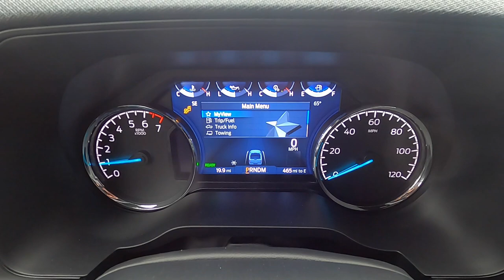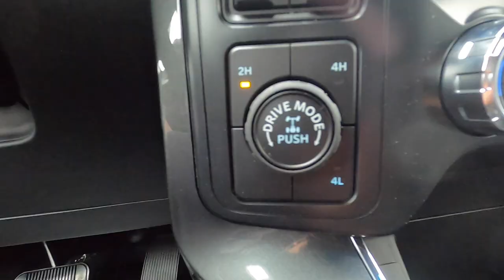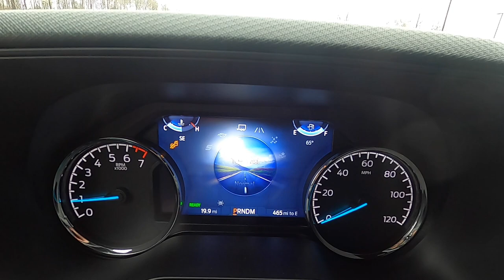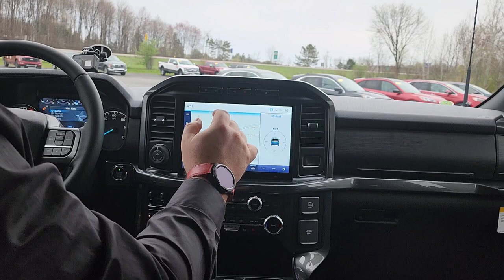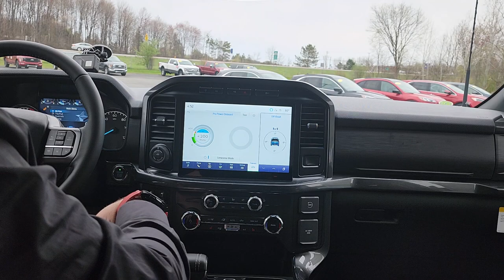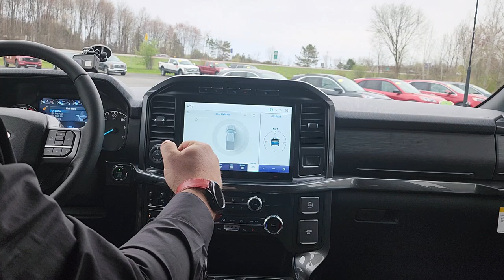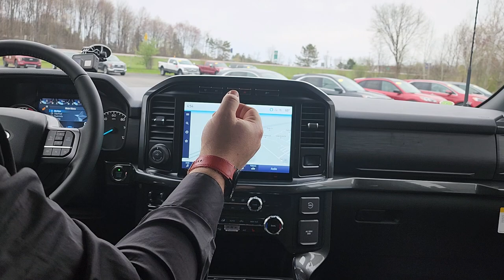2022 Ford F-150 XLT 302A Black Appearance Pkg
I do a complete walk around on a 302A F-150 with the Black appearance package.